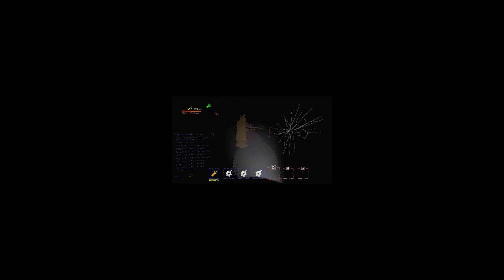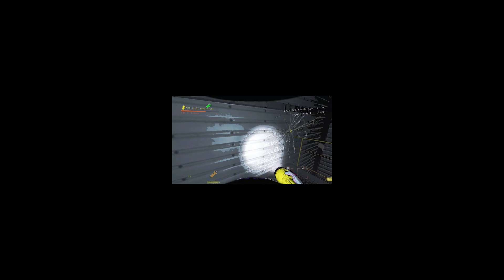Lethal Company Funny Moment Compilation Part 1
I stream almost everyday on twitch
Here is some of my lethal company gameplay